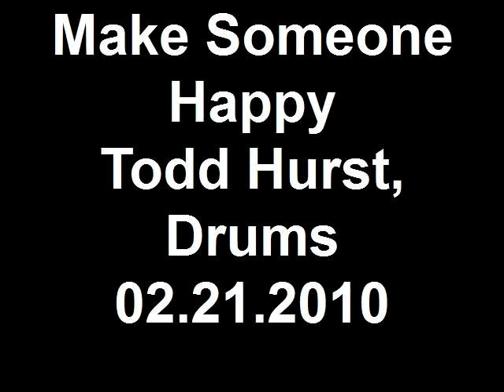Make Someone Happy Todd Hurst, Drums 02.21.2010.mp4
Make Someone Happy